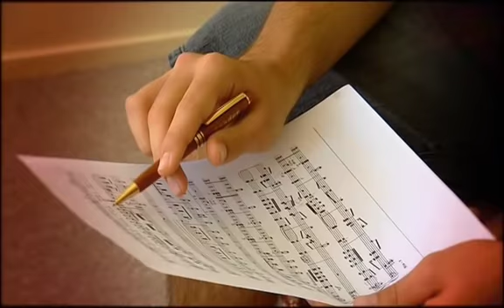Mark Vincent - Hallelujah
Australia's Got Talent Final 2009 Winner
Magnificent Mark sings for us again, hallelujah :)
Worlds newest opera sensation, 15 year old Mark Vincent with a moving and powerful performance blows away the crowd, judges and public, this guy is better than Paul Potts from Britain?